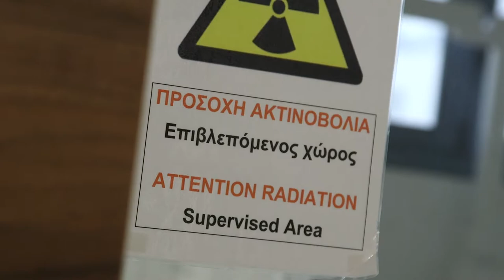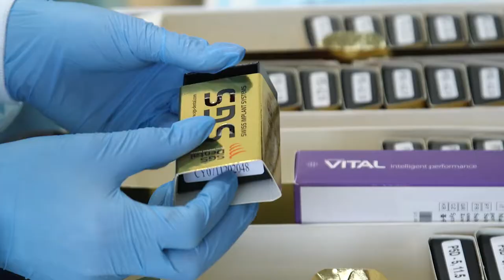Dr. George Pamborides SGS Swiss Implants Cyprus